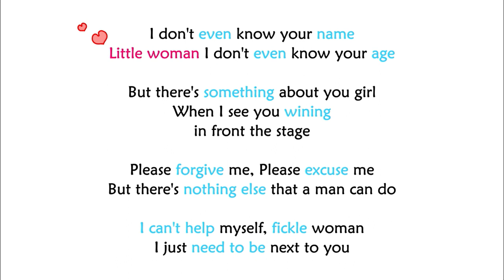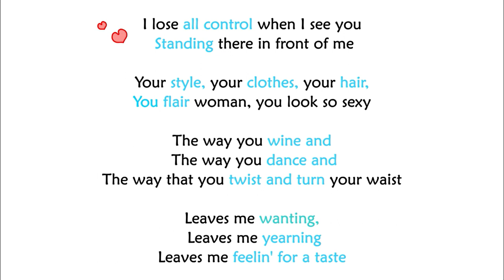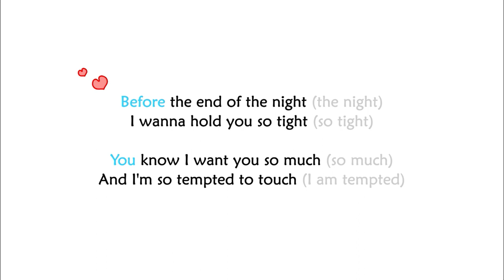Tempted To Touch Remix with Lyrics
Allow me to offer you very new Dance version of Tempted to Touch, remixed by Extratainment.
It's a Remix with Lyrics.